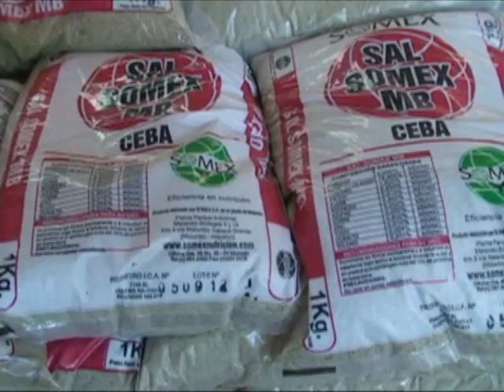Entrevista con el Presidente del Comite de Ganaderos de Purificación Canal Puri Tv 09/Dic./2013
El Dr. Manuel Moscoso nos habla sobre las expectativas para este año 2013, ademas sobre las nuevas afiliaciones para los que quieran hacer parte del Comite de ganaderos.